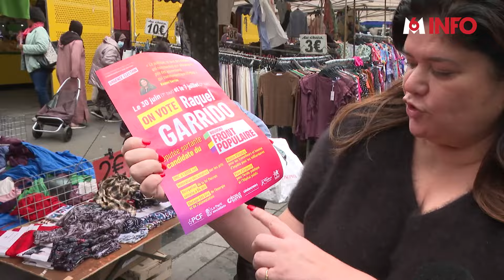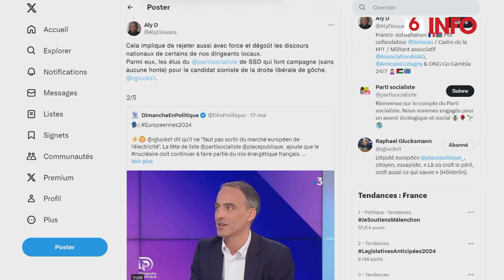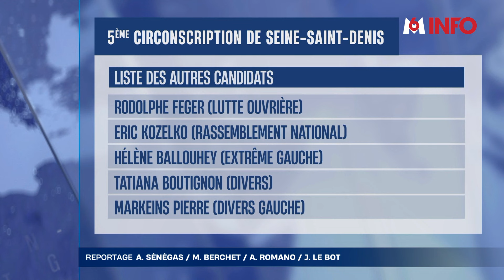Raquel Garrido, la bannie de LFI en Seine-Saint-Denis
Au sein de La France Insoumise, d’anciens cadres du parti ont été bannis et privés d’investiture officielle. Parmi eux, Danielle Simonnet, Alexis Corbière ou encore Raquel Garrido, candidate à sa réélection dans la 5ème circonscription de Seine-Saint-Denis face à un candidat insoumis officiel.